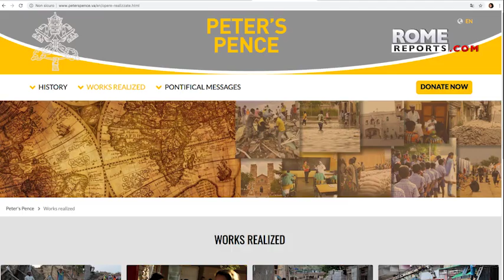Migrants in Mexico don't give up on living in the United States